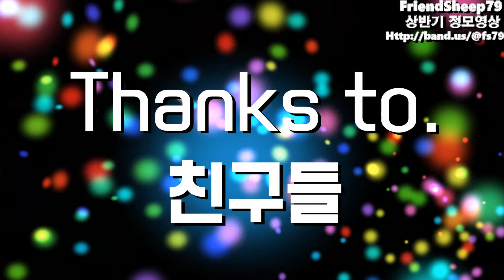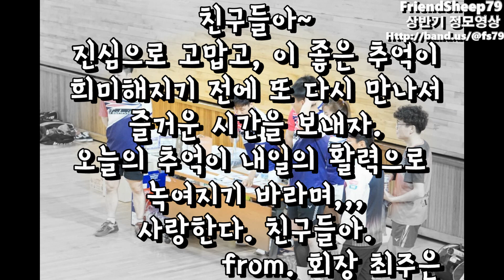(배드민턴정모영상)2018년상반기프렌드쉽79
프렌드쉽79 띠모임 18년도상반기 정모영상입니다.
18년도 상반기 정모에 참석해준 모든 친구들에게 빛나는 추억을 드리기위해 만들었습니다.^^